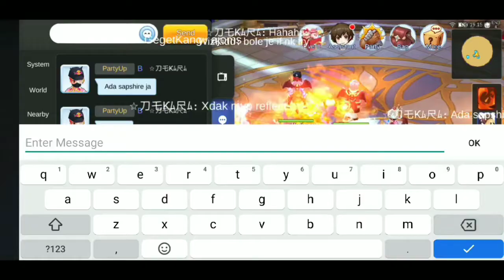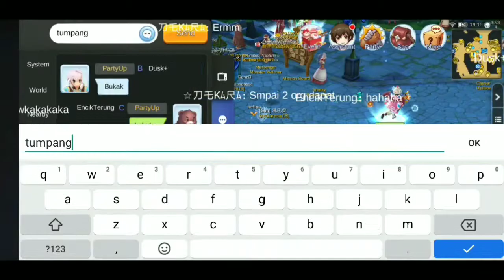Ragnarok M Oracle (Medium) BelangMY 25/7/2019 (AB POV)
Guild : BelangMY EN34

Party Member :
Nekara (Royal Guard)
GegetKang (Genetic)
Wizzkid (Warlock)
Dusk+ (Warlock)
EncikTerung (Archbishop)

BOSS :
1. Kobold Leader
2. Doppleanger
3. Orc Hero